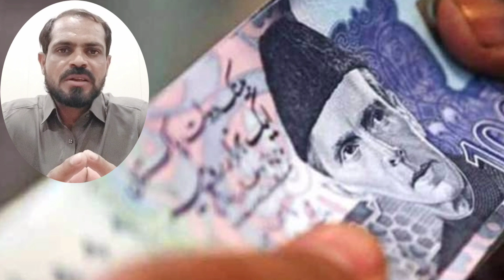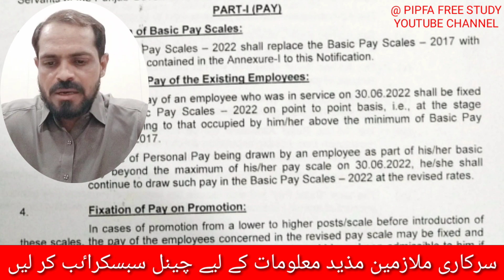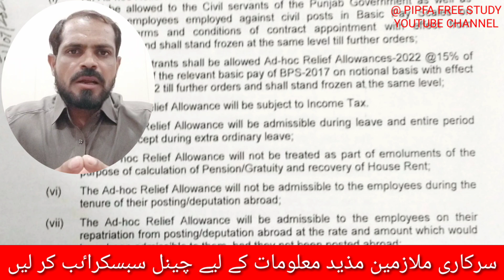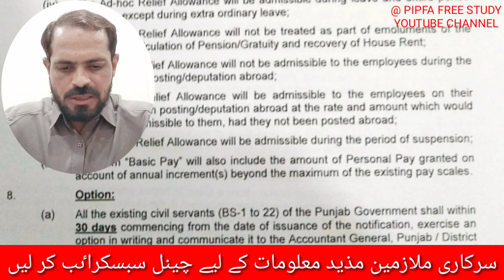15% pay increase and scale revised notification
Know to Punjab Pay scale revised notification issued
Government of the Punjab, Finance Department has issued an Office Memorandum on 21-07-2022 in connection with Notification Revised Pay Scales 2022 Punjab and Allowances for the employees. The main feature of this Notification is that Punjab Government has also revised the Basic Pay Scales after about 5 years.
By merging the above Adhoc relief allowances, there is a nearly 1.5 times increase in the Basic Pay of the employees. Their basic Pay increased but they will get no more of these allowances now as these are merged into basic pay.
Benefits of Pay Scales Revision
With the revision of basic pay scales, the employees will get more benefits. Some of the benefits are as under:
 The main benefit of the same is that if any allowances government grants in future on basic pay, its value will be more as compared to that allowance granted in previous pay scales
 They will have more Leave Encashment (Nearly 1.5 times more)
 The employees retiring will get more commutation/gratuity (Nearly 1.5 times more)